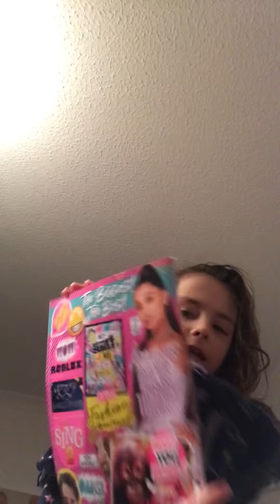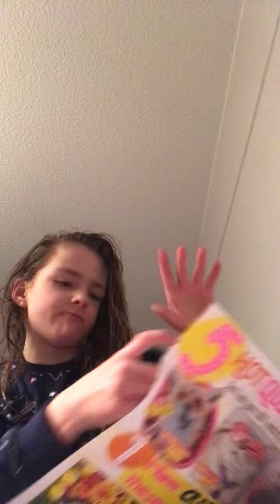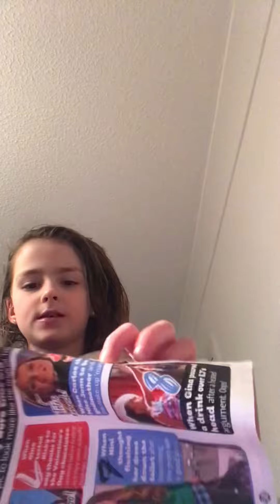Opening up my new toy!!!